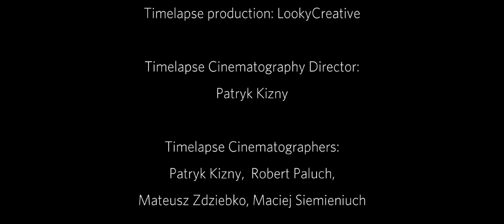BPS Football Timelapse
Client: Bank BPS, dir and DOP: Patryk Kizny